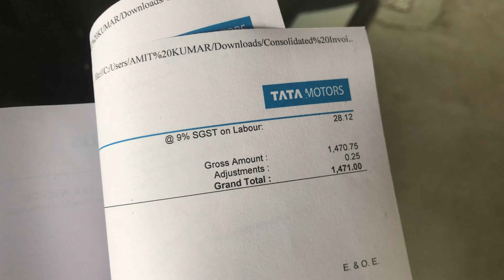आचार बेचने वाले के साथ की मजाक मस्ती 😂